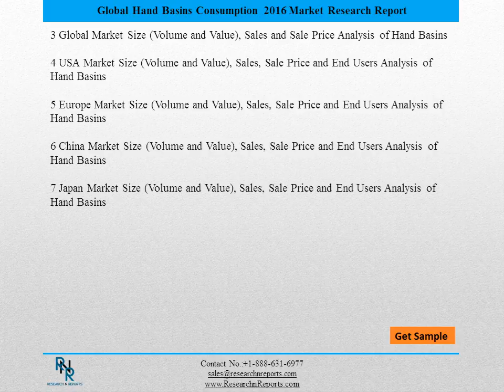Global Hand Basins Consumption Market Analysis to 2021 and Forecasts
The Global Hand Basins Market 2016 Research Report is a professional in-depth study report and indeed a valuable source of guidance and direction for companies and individuals interested in the market.

There has been an increasing demand for Global Hand Basins Market, so several market analysts have dedicated time and effort to get into the bottom of the trend and see whether there’s basis for this significant market performance. With the most current research data, analysts were able to understand the concept behind GLOBAL Hand Basins Market.